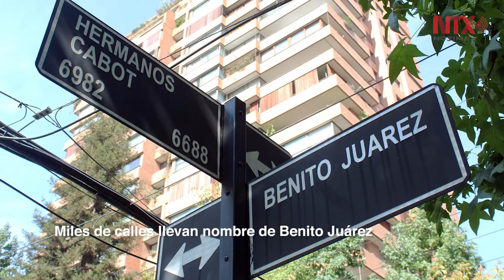Corte informativo 22-03-2017